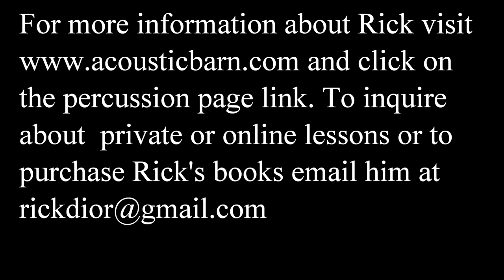Orchestral Snare Drum Comparison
Here is a video comparing several types of orchestral snare drums. The video demonstrates how  shell construction, size, muffling, stick weight and head choice affect the sound of the drum. There is also a discussion about calf heads vs. plastic heads.